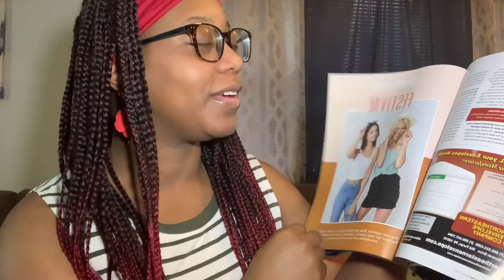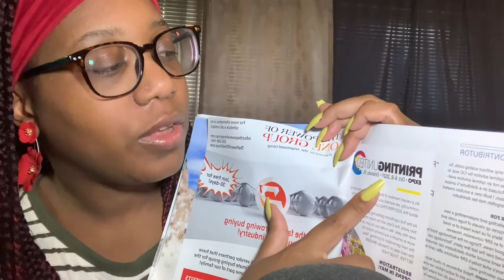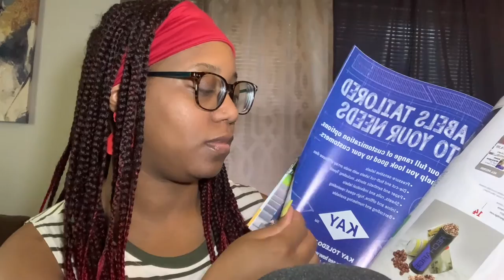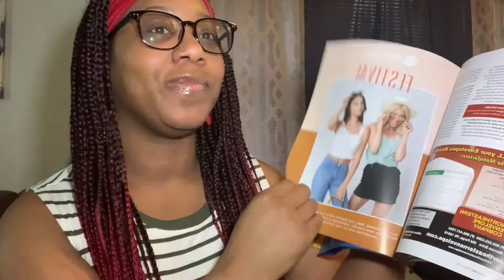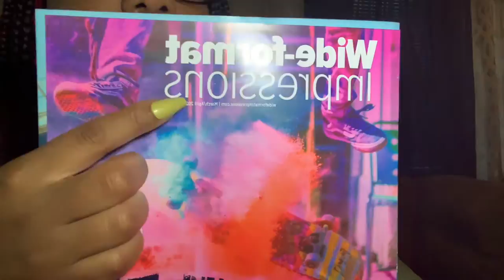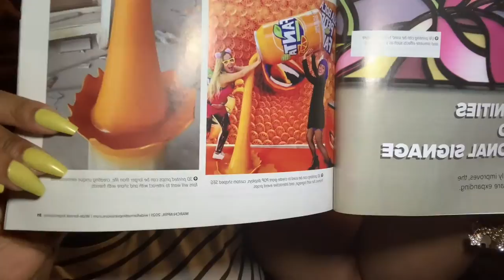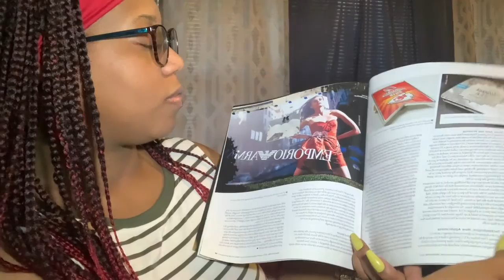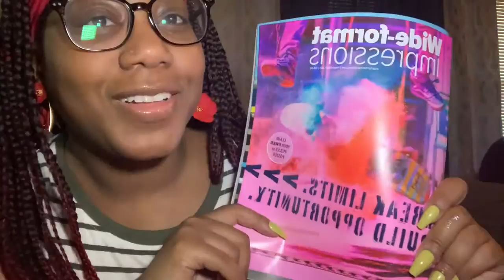ASMR | Fall Asleep in 20 Minutes | Relaxing Crisp Page Turning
Enjoy this Relaxing Crisp Page Turning Video!